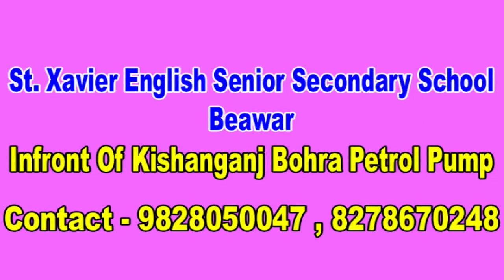नहाने के दौरान गैस गीजर में उठे धुएं से युवक हुआ बेहोश